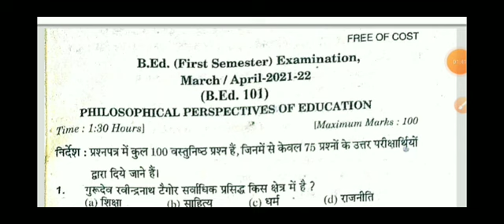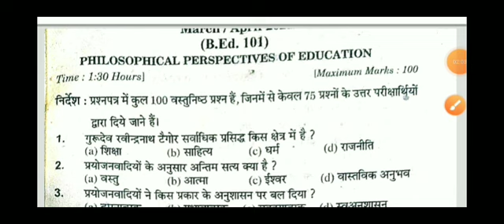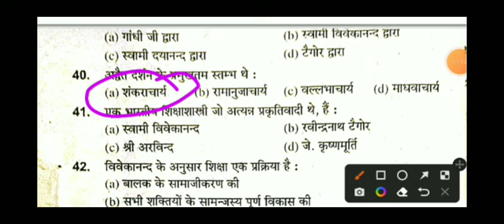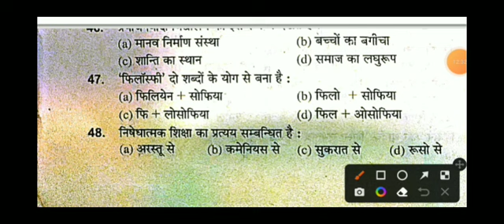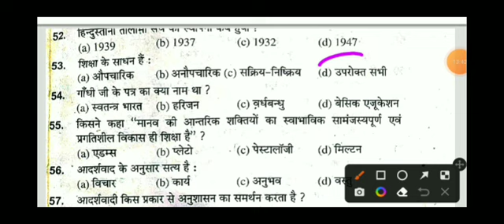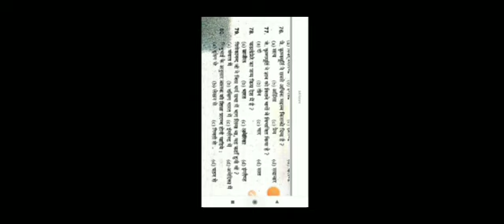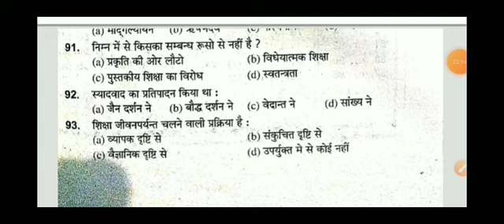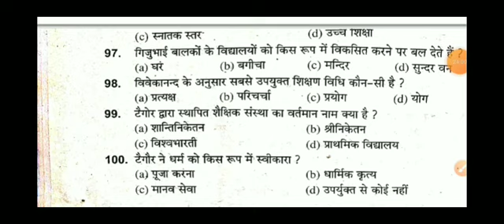Philosophical Perspectives of Education | शिक्षा के दार्शनिक परिप्रेक्ष्य | B.Ed 1semester Exam CSJM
psychological perspective of education,philisophical perspective of education,psychological perspective of education unit 1,psychological perspective of education b.ed,csjm university all semester exam,university of central florida,new viral videos,inclusive education in hindi,viral video,videos viral shorts,inclusive education,inclusive education b.ed notes,csjm university all semester exam bsc ag,csjm university,university (building function)

csjm university all semester exam,philosophy and sociology of education,viral video,videos viral shorts,lucknow university,measurement and evaluation in education,education,youtube shorts videos,up b.ed 1semester syllabus,up bed 1st semester online class,trending searches shorts videos,youtube trending searches shorts videos,up bed exam,bsc ag final exam result,educational,philosophy,b.ed 3rd semester question paper hindi,b ed questions paper

up b.ed 1st semester previous year question paper

up b.ed previous year question paper in hindi 2021

up b.ed entrance exam previous year question paper pdf in hindi 2021

Description Target To Succeed UPCATET, BHU, ICAR, BSc.(Ag.)All semester_ Tips, Tricks,information. Agriculture 2. BSc agriculture 3. BSC agriculture all semester 4. UPCATET 5. BHU 6. ICAR 7. Agriculture job 8. Tips 9. Triks 10. Information 11. Old paper 12. Previous year Question Paper 13. Old paper solution 14. Important questions 15. Objective Questions 16.